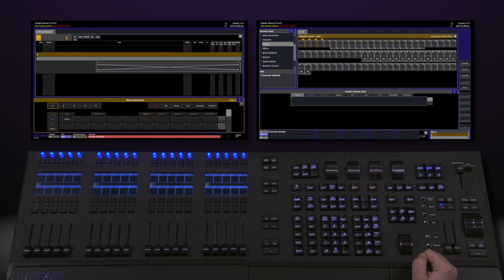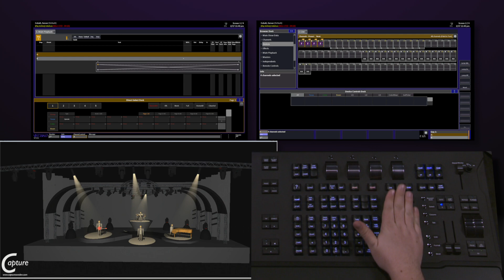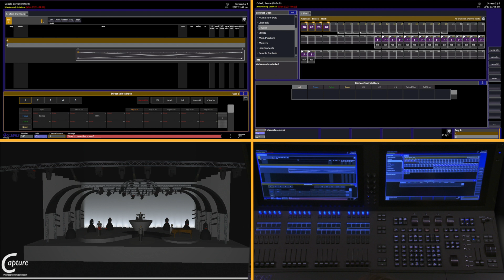Groups on Cobalt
In this tutorial, Lowell Olcott shows you how to Record and playback Groups, Record and use Groups via the Direct Selects

For emergency technical assistance contact ETC Technical Services @:
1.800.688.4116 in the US